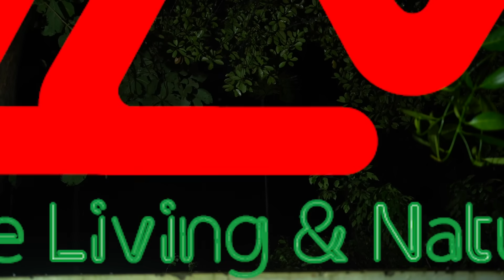വികലാംഗൻ | The Handicapped | മലയാളം കോമഡി Short Film.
Watch our latest comedy short film "The Handicapped"

Studio : 25 Frames Productions
Production : LLN Media